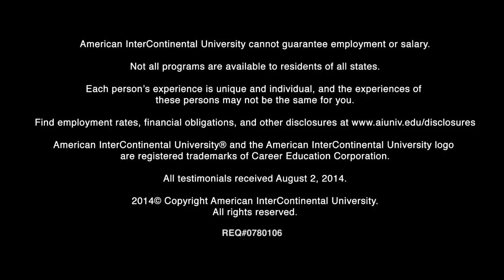Meet AIU MBA Graduate Adelia M. Davis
Adelia Davis always wanted to continue her education, and attending AIU Online let her continue to run her business while going to school. Hear her story.

AIU cannot guarantee employment or salary. Find employment rates, financial obligations and other disclosures